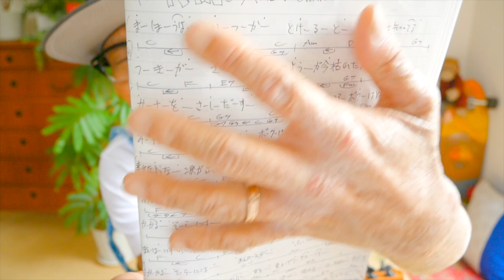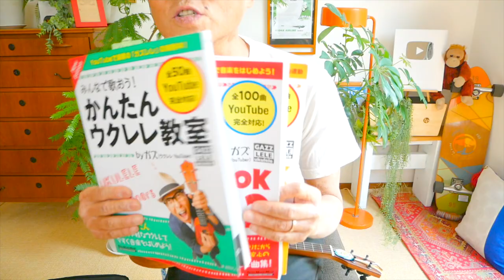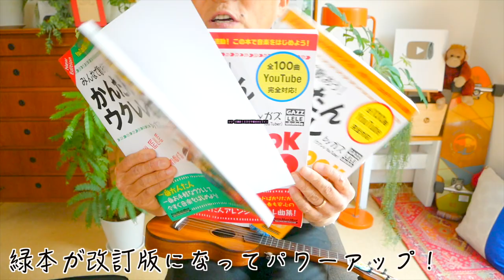【2021年改訂版】RAIN / SEKAI NO OWARI（メアリと魔女の花）《ウクレレ 超かんたん版 コード&レッスン付》